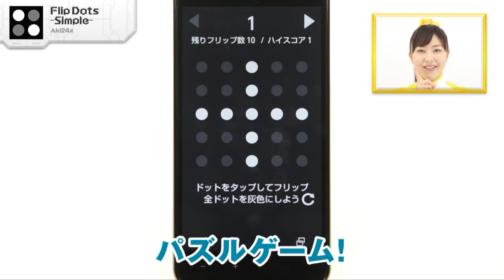シンプルなのに超難解なパズル Flip Dots -Simple-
「Flip Dots -Simple-」Aki24x

「Flip Dots -Simple-」は、シンプルな見た目とは裏腹に、絶妙な難易度でハマること間違いなしのパズルゲームなので、あります！ゲームのルールは簡単。画面上の白いドットをタップし、縦横一列のドットを反転させ、全て黒いドットにするだけ。ステージの数は、なんと100面以上！簡単なステージから徐々に難しくなっていくので、パズルが苦手な人でも気軽にチャレンジできます。「Flip Dots -Simple-」は、シンプルで手軽に遊べるので、複雑なゲームに飽きた人や、忙しい人にぴったりのパズルゲームなので、あります！